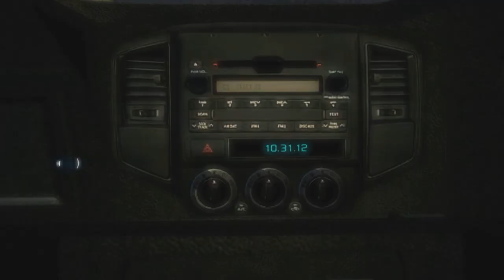Assassin's creed 3 mission 1 gameplay in low end pc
Hi friends; today we go to Assassin creed 3 starting  misson 1080p quality in low end pc 4gb ram laptop; this channel continuously uploading the next missions in assassin's cred 3 and also many games are updatind this channel, so please subscribe this channel, and most important watching full ; please don't skip the video ,  your gameplay's any qustions to clarify in this video , thanks for watchig and again meet to another gameplay
my pc spec, last year TN goverment lap
 *Ram- 4GB
 *processor- AMD pro A4
 And you all are need any game instalation, aways sutable games in government lap tell as the comment, i should replay all comments my friends